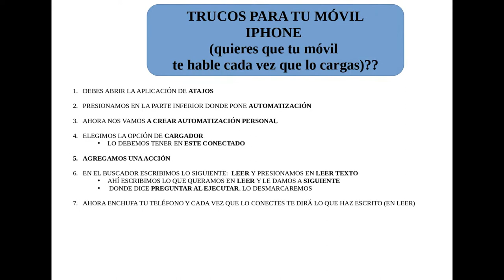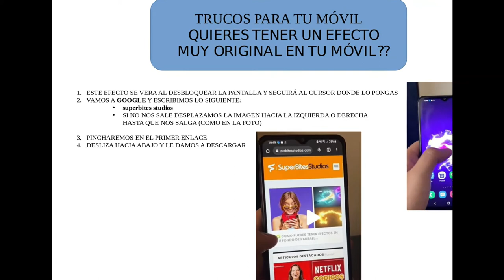Trucos de informática FORMICRO pat5